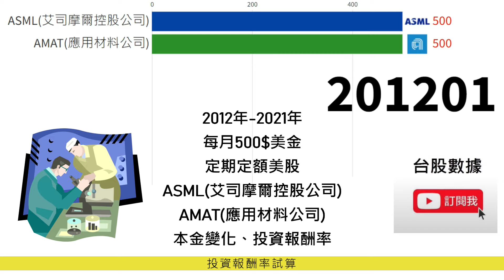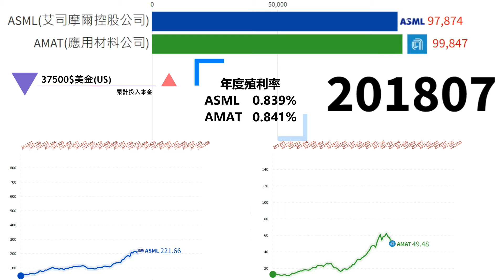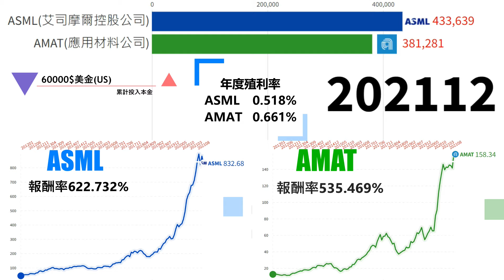美股投資 定期定額 ASML(艾司摩爾控股公司)、AMAT(應用材料公司) ​​​每月500美金投資報酬率2012-2021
每周、每月固定更新三大法人買賣超個股排名。

個股/  總投資金額/  回報/ 投資報酬率
ASML/60000/433639/622.732%
AMAT/60000/381281/535.469%

24 單元入門投資科學 一次搞懂投資必備知識

15 單元看懂經濟運行，掌握全球投資趨勢

推薦碼:86630444

「信用卡辦卡推薦」
聯邦賴點卡